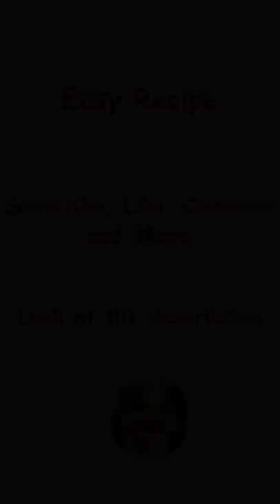Husbands Pizza Dream by Texykitchen1 🍕🍕🍕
Easy recipes for everybody.Enjoy it and try.